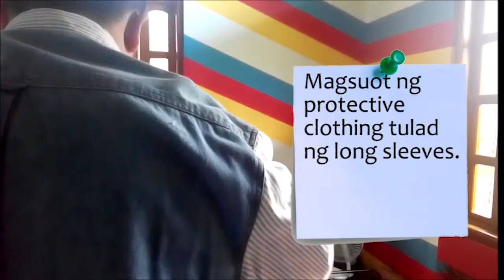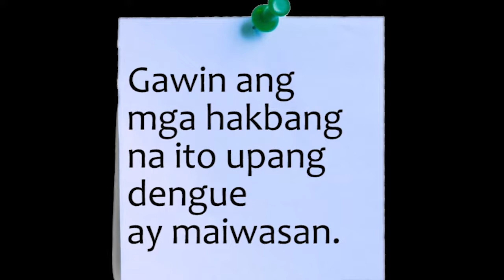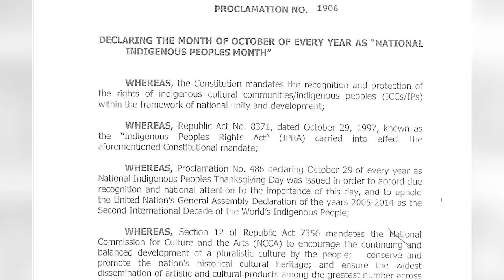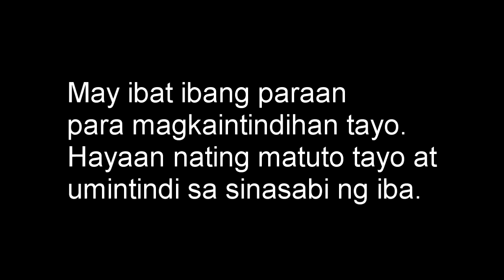DSL S24E07 Indigenous Peoples Month 101919